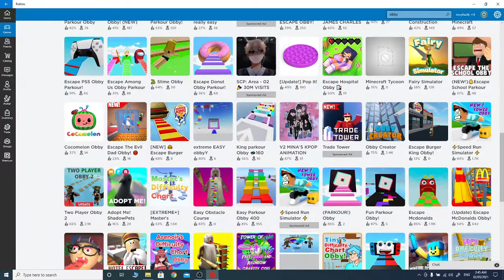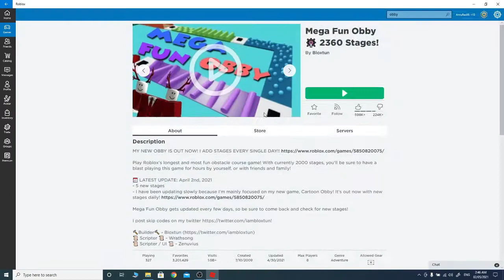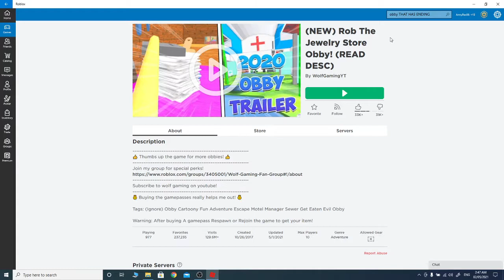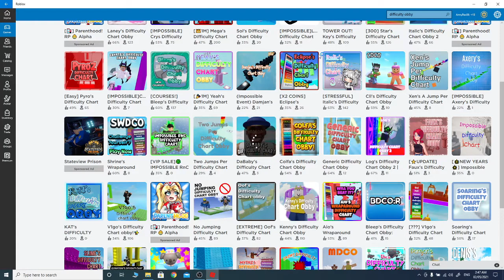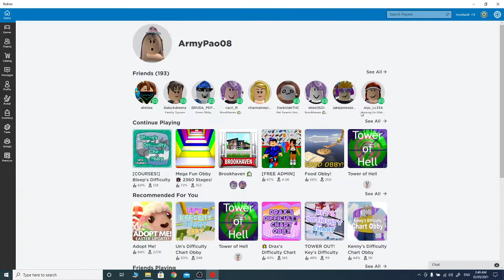tower of easy roblox gaming